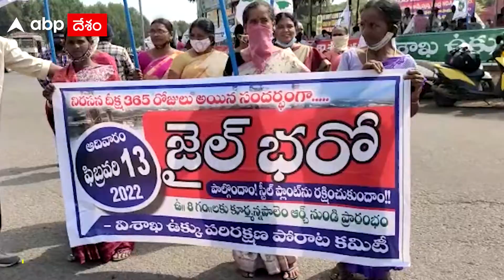Visakha Steel Jail Bharo: విశాఖ ఉక్కును కాపాడాలని కోరుతూ కార్మిక సంఘాల జైల్ భరో| ABP Desam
Visakha Steel ను కాపాడాలని కోరుతూ విశాఖ ఉక్కు పరిరక్షణ సమితి ఆధ్వర్యంలో Employees, Trade Unions Jail Bharo కార్యక్రమానికి పిలుపునిచ్చాయి. ఉక్కు పరిశ్రమ ప్రైవేటేజేషన్ కు వీలు లేదంటూ ఉద్యమం చేపట్టి ఏడాది గడుస్తున్నా Central Government కి ఏ మాత్రం పట్టడం లేదన్న ఉద్యోగులు, కార్మిక సంఘాల నాయకులు...ఉక్కుపరిశ్రమ ఆర్చి నుంచి గాజువాక పోలీస్ స్టేషన్ వరకూ జైల్ భరో కార్యక్రమాన్ని నిర్వహించారు.